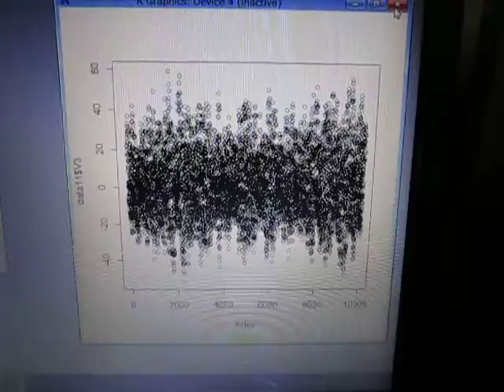超音波実験・Ultrasonic experiment